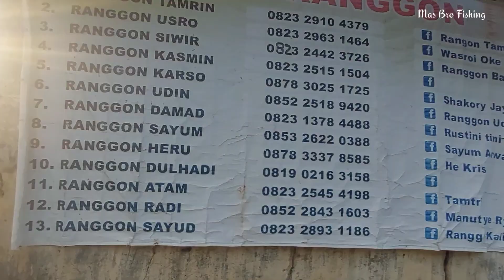BEDA JAUH CUK‼️SPOT KAKAP RANGGON SIGEMPOL BREBES KONDISI TERBARU 2023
Kondisi update oktober 2023 di SPOT mancing KAKAP RANGGON SIGEMPOL BREBES Jawa Tengah.
Semoga bermanfaat